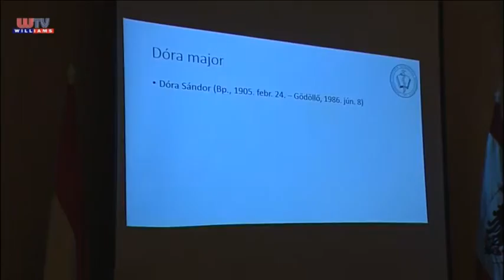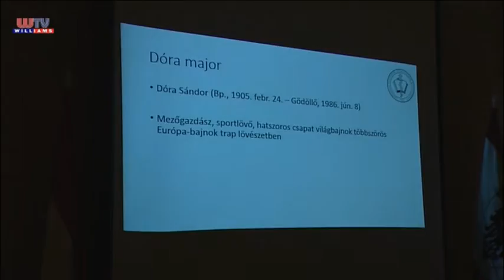Üllő VÁLLALKOZÓI EST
A múlt héten immár második alkalommal rendezték meg az üllői vállalkozói estet, ahol a polgármester büszkén újságolta, hogy több mint 300 millió forintot költhettek 2016-ban a helyi fejlesztésekre. Megtudtuk, hogy a befektető barát elnevezés arra kötelezi a városvezetést, hogy segítse, támogassa az Üllőn megjelenő vállalkozásokat. A következő percekben az üllői polgármester köszöntő beszédéből idézünk.